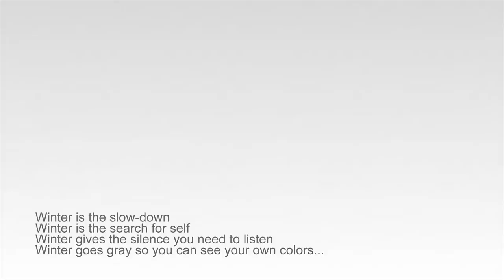Liepaja - winter pictures...